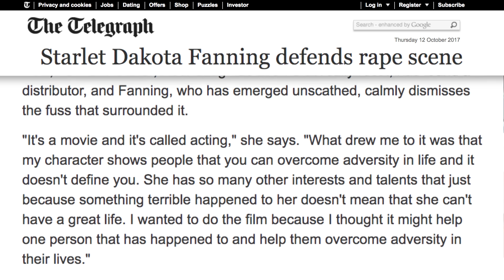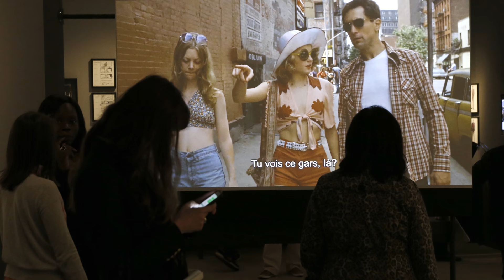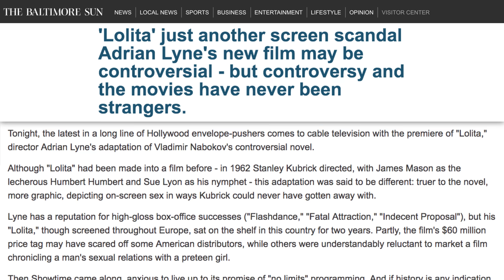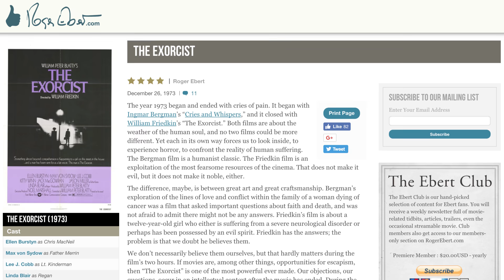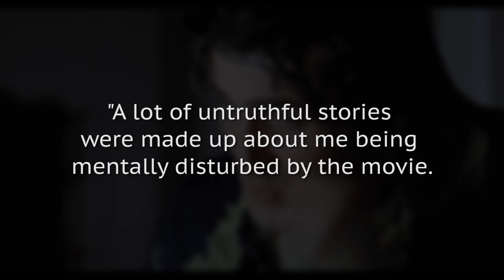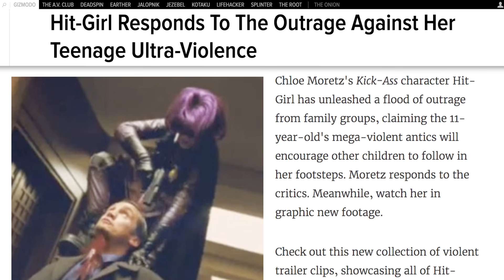Movie Roles That Were Too Mature For Child Actors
While a lot of child actors have become famous for playing cute or precocious roles, there are some who have received acclaim for their performances in dark and disturbing films. Many viewers wondered if the subject matter was too mature for actors who were still teenagers or even pre-teens, as many of the actors were starring in films that they were too young to be able to see in theaters without an adult.

Regardless of the controversy, most all of these performances were well-received by critics, so let’s take a look at some movie roles that may have been too mature for child actors.

Dakota Fanning, Hounddog | 0:00
Natalie Portman, The Professional | 1:07
Kirsten Dunst, Interview with the Vampire | 1:45
Christian Bale, Empire of the Sun | 2:23
Macaulay Culkin, The Good Son | 3:03
Jodie Foster, Taxi Driver | 4:09
Olivia Hussey and Claire Danes, Romeo & Juliet | 4:43
Jacob Reynolds, Gummo | 5:26
Sue Lyon and Dominique Swain, Lolita | 6:14
The entire cast of Kids | 7:09
Brooke Shields, Pretty Baby and The Blue Lagoon | 7:39
Linda Blair, The Exorcist | 8:31
Tatum O'Neal, Paper Moon | 9:31
Chloe Moretz: Kick-Ass | 10:20